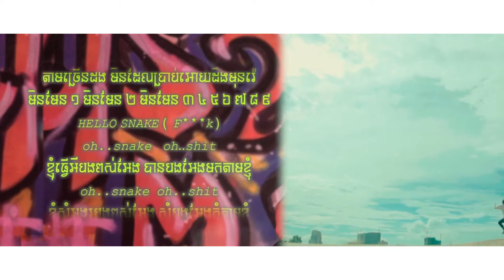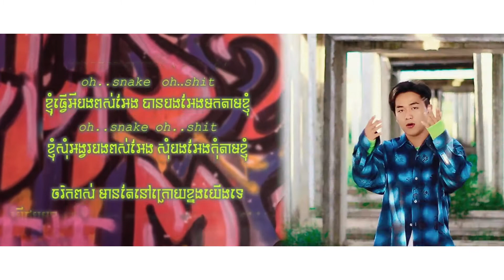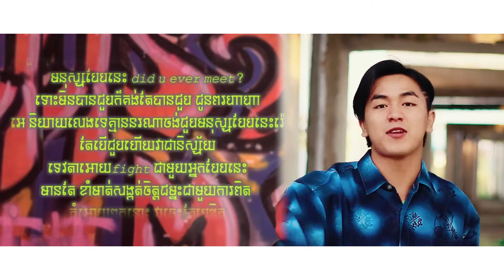EVO-D SNAKE (ពស់) Instrumental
ទុករ៉េបដៀលគេលេង​ ហាហា
EVO-D SNAKE Instrumental
EVO-D SNAKE
Instrumental